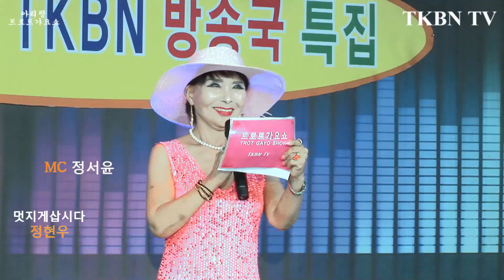가수 정현우 멋지게삽시다 487회 TKBN TV 트로트가요쇼 아리랑 최신성인가요 방송